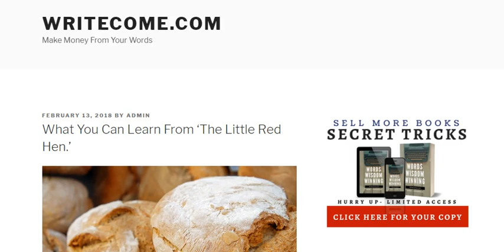WriteCome Podcast Episode 30 - What You Can Learn From The Little Red Hen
Welcome to episode 30 of the WriteCome podcast. If you'd like the full list of episodes go